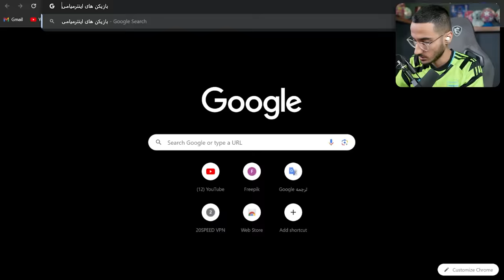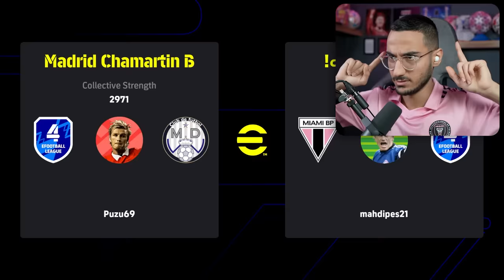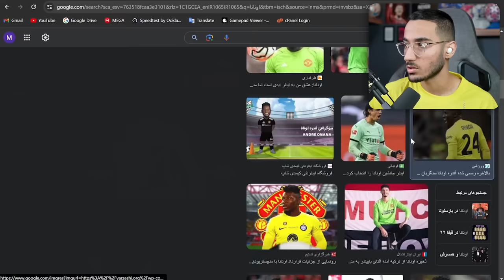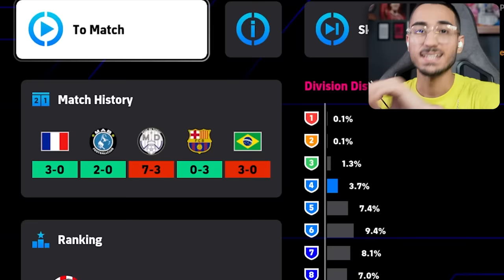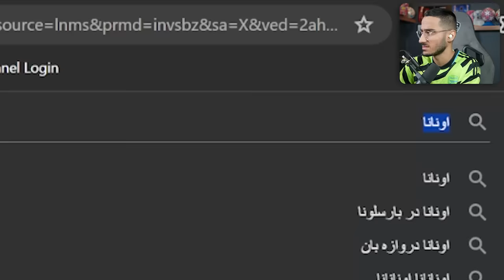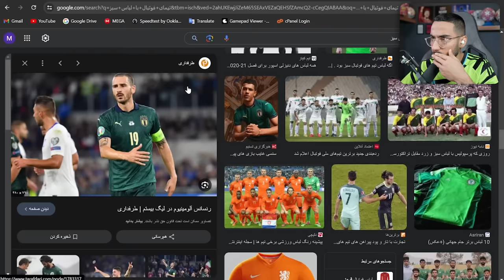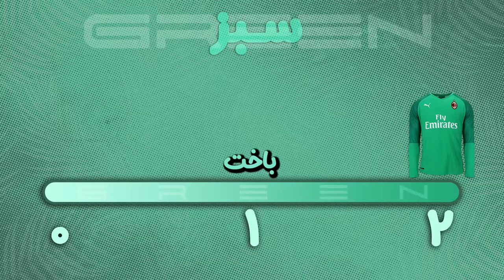چالش ۲۴ ساعت ای فوتبال با یک رنگ😱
۲۴ ساعت زندگی با یک رنگ چالش 24 ساعت ای فوتبال چالش زندگی با یک رنگ  چالش ای فوتبال با یک رنگ چالش یک رنگ